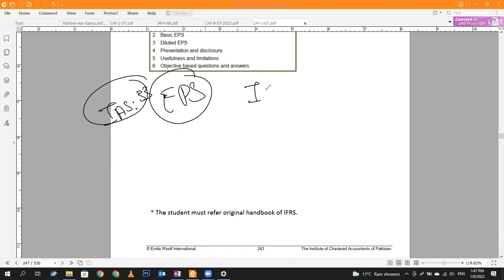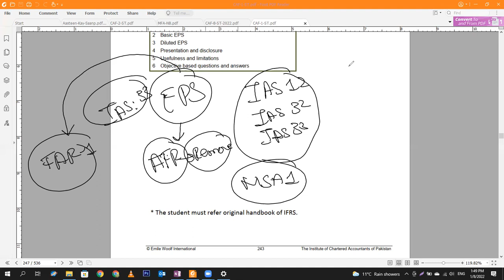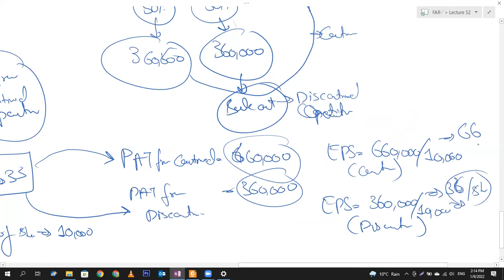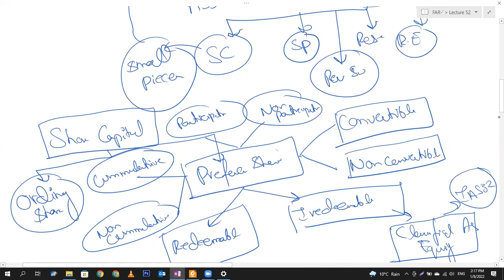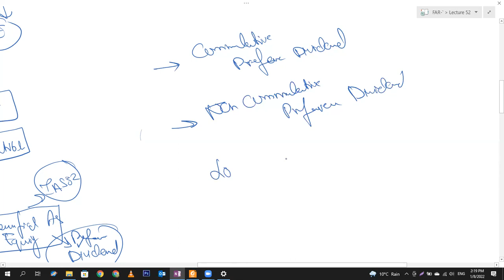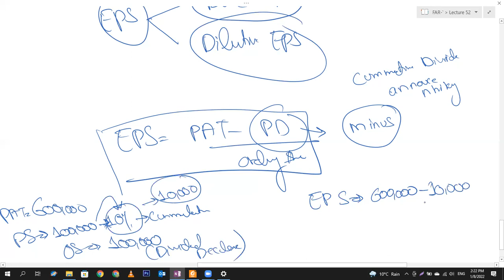CAF-01 - FAR-1 - Chapter | Earning Per Share - IAS 33 - in Urdu - Lecture # 53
8 January 2022